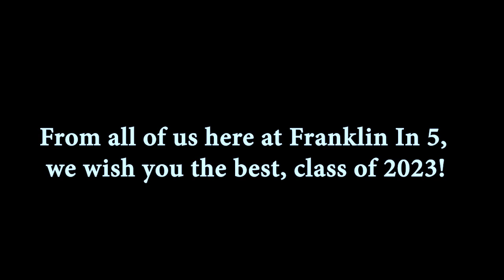5-18-23 Franklin in 5